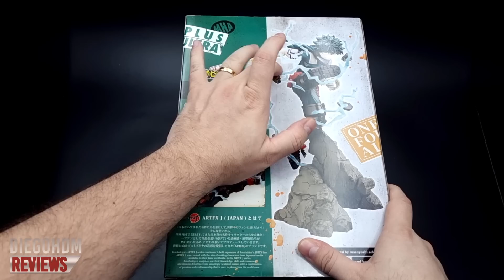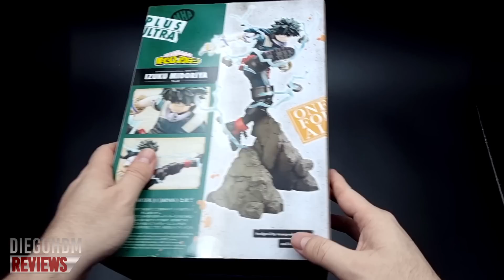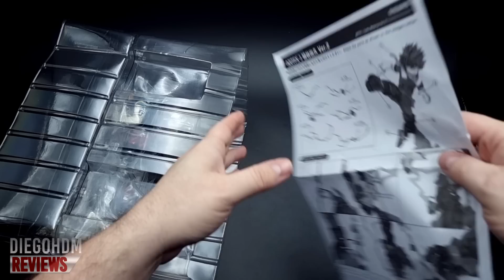MIDORIYA My Hero Academia Kotobukiya ARTFX J Boku no Hero Academia Unboxing e Review / DiegoHDM